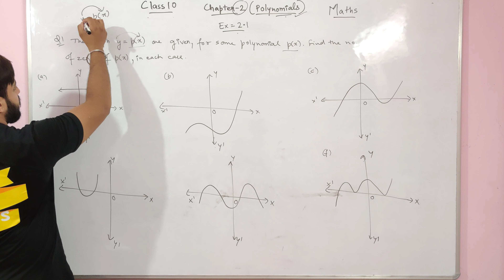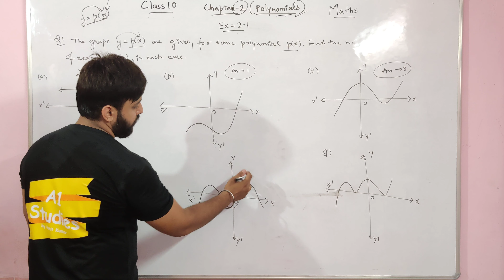Class 10 Maths Exercise 2.1 Solutions | NCERT Chapter 2 Polynomials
Polynomials Class 10 Maths Ncert Chapter 2
Ex.2.1 Solutions
Chapter 2
Class 10 chapter 2 NCERT solutions

Here at A1Studies Our Focus is to provide best quality education to all students from India and Across the Globe.

Our Book - A1 Studies Science Study Material For Class 10